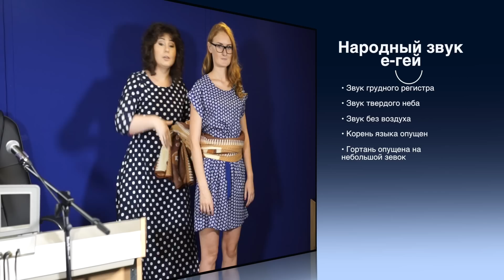Спой со мной #24 - Упражнение ПОВОРОТ. Сила голоса в грудном регистре. Уроки вокала RULADA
Понравился ролик? Поделись с друзьями, поддержи проект!
- Уроки вокала с Ириной Цукановой. Официальный сайт школы разножанрового вокала Ирины Цукановой improviNation. Возможны занятия по Skype.

Фрагмент урока в школе вокала improviNation

Бесплатные уроки для вокалистов. Советы вокалистам. Уроки вокала и Ириной Цукановой. Видео-уроки вокала. Видео-уроки по вокалу.